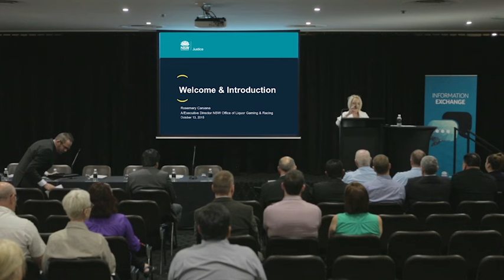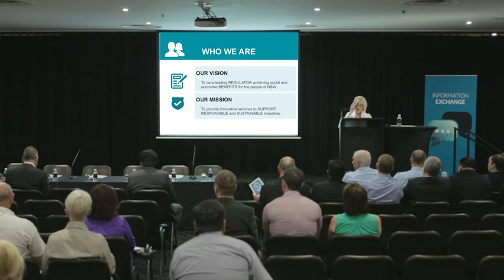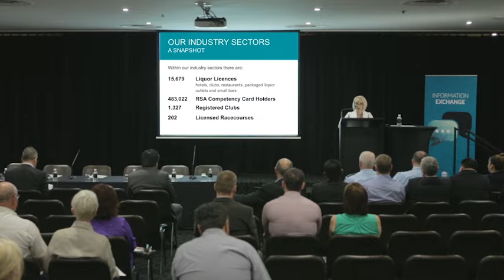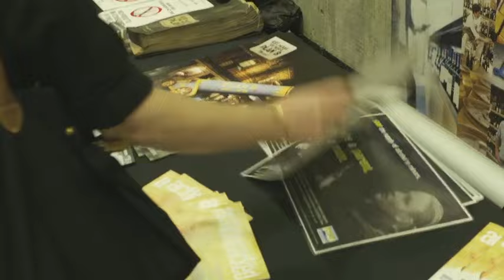OLGR: Information Exchange: Welcome & introduction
Part 1 of 9 vodcast of the Office of Liquor Gaming & Racing’s (OLGR) Information Exchange held on October 2015, which aims to deliver enhanced knowledge of best practice; sharing of liquor accord strategies and innovations; networking opportunities and collaboration.